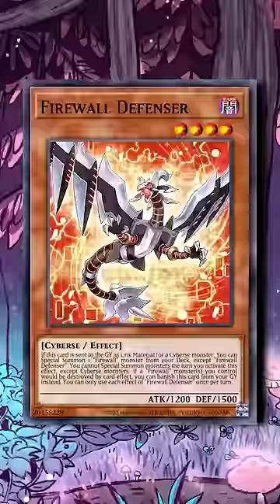CYBERSTORM ACCESS IS ABOUT TO RUIN YU-GI-OH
Aww, widdle tier one bay bee!